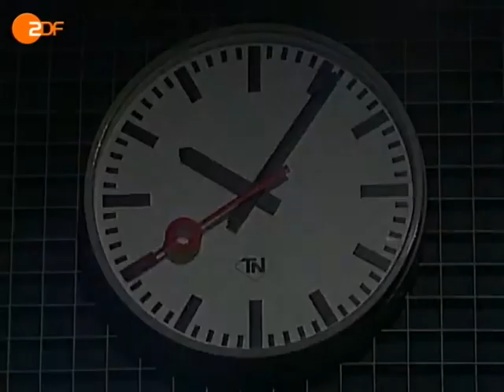das aktuelle sportstudio vor 25 Jahren: Die Milch macht's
Neben Skifahrer Sepp Wildgruber begrüßt Bernd Heller in der Sendung vom 17. Januar 1987 einen besonderen Gast: Kuh Nelli. Wildgruber kann nicht nur Skifahren - und Nelli nicht nur Milch geben.